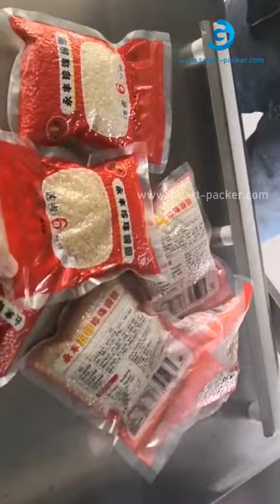Switchable seal chamber semi automatic bag pouch vacuum sealing machine bag vacuum sealer with doubl